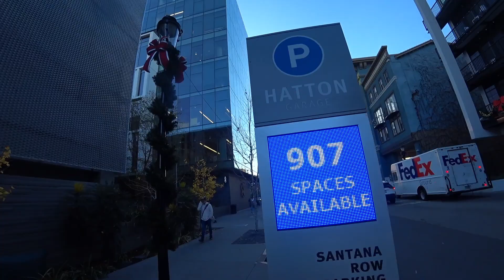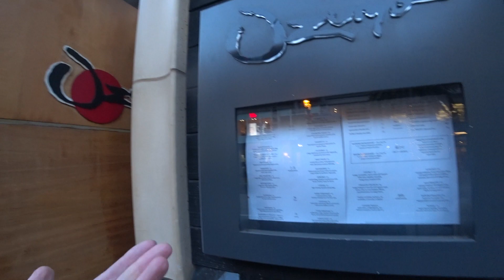США: гуляю по Сан-Хосе - Кремниевая долина - Калифорния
Заехал в случайный район Сан-Хосе - неформальной столицы Кремниевой долины, погулял, поел, поснимал видео. Иммиграция в США. В США через Мексику.